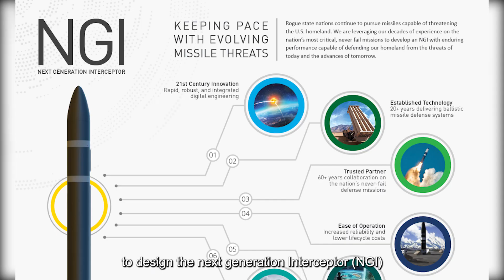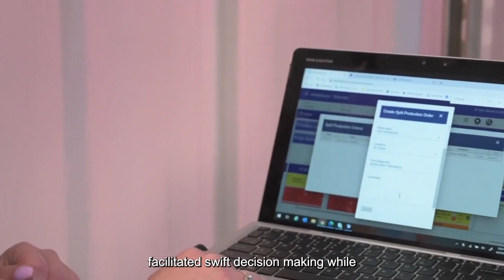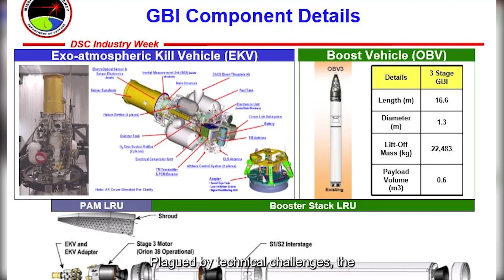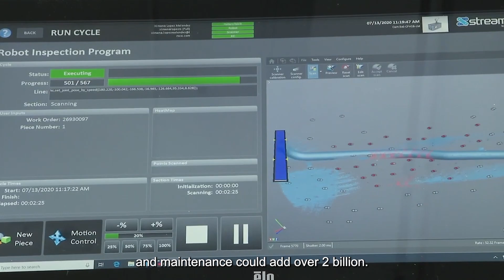Industry teams near milestone to build novel US missile interceptor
Inside Northrop Grumman's newly inaugurated premises, dedicated in part to the NGI project, Lisa Brown, who helmed Northrop's bid, addressed a cluster of reporters. "We've finalized the manufacturing for all three NGI stages," she declared, a hint of pride in her voice. "Now, we're on to the next phase: filling these casings with inert propellant and beginning the integration process at Redstone Arsenal." She added, a sparkle of anticipation in her eyes, "By the close of 2023, we'll commence static firings of the NGI's solid rocket motors."